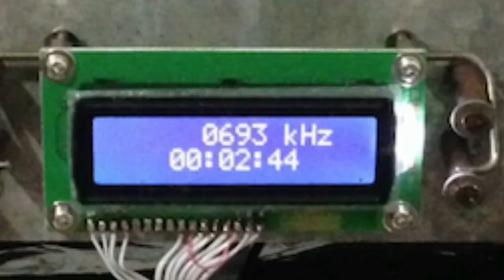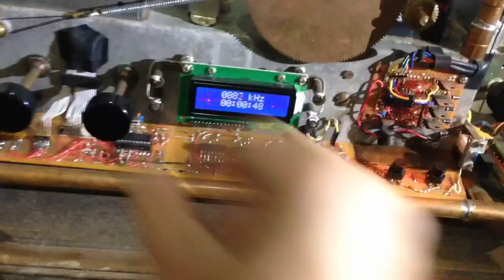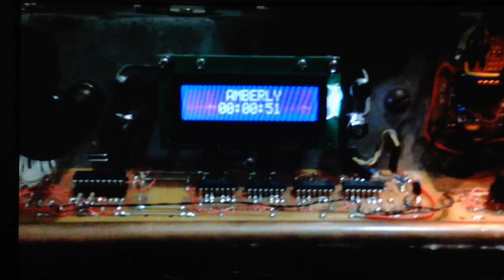Robot Radio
Hi Guys :) This is the finished video of my Robot Radio project of late 2013 - early 2014. The valve radio was salvaged from a shed, and the chassis restored. Then the hardware was added to monitor the frequency of the radio’s local oscillator, and also adjust it with a stepper motor, forming an electronic & mechanical frequency locked loop. Two buttons not he PCB can adjust the target frequency in 9 kHz increments used in Australia. A module was later added to recieve Amberly Terminal Information (AMB) aircraft runway beacon on 359 kHz. This module adds 100 kHz to the incoming signal, resulting in intelligence on 459 kHz which is close enough to the radio’s Intermediate Frequency to pass through it’s filters. The last segment of this video was shot from a monitor as it appears the transmission is at least temporarily off air.